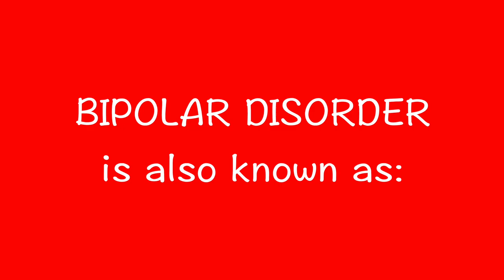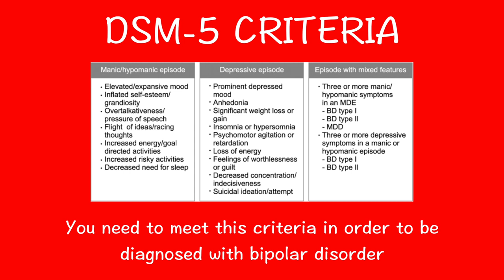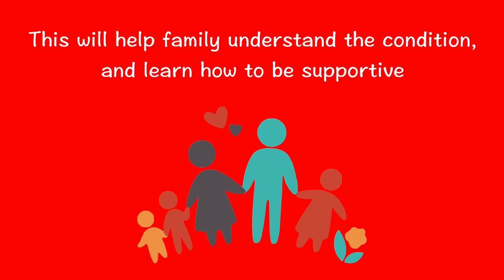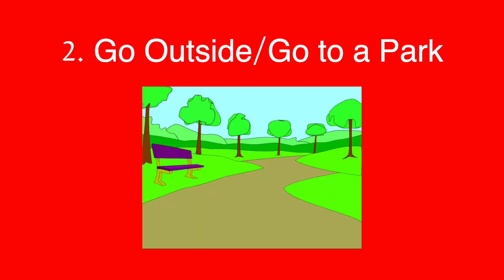Kind to the Mind Ep 7: BIPOLAR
Learn about Bipolar Disorder with Zelene in episode 7 of KTTM!